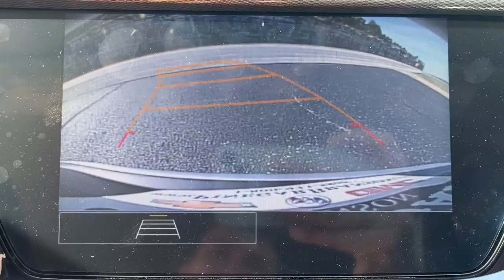2022 Buick Encore_GX Branson, Forsythe, Ozark, Kimberling City, Harrison, MO 50076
Summit White New 2022 Buick Encore_GX available in Branson, Missouri at Pinegar Chevy Buick GMC Branson. Servicing the Forsythe, Ozark, Kimberling City, Harrison, MO area.